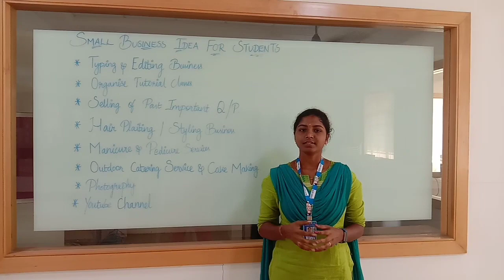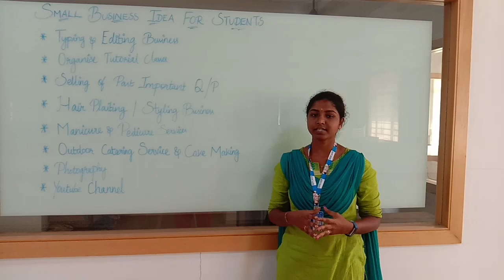C DHARSHANAA | III B COM | SMALL BUSINESS IDEAS FOR STUDENTS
B.A. English
B.Com.
B.Com. CA
BCA
B.Sc. Chemistry
B.Sc. Mathematics
B.Sc. Physics
B.Sc.,Nutrition and Dietetics
B.A. Economics
B.COM Financial and Analytics
B.Sc.,Microbiology

M.Sc., Mathematics
M.Com
M.Sc.,Costume Design and Fashion
M.Sc.,Physics *
* Waiting for Approval